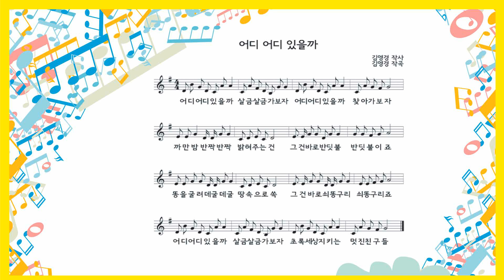어디 어디 있을까 - 아이노래동요반주와 노래 21집